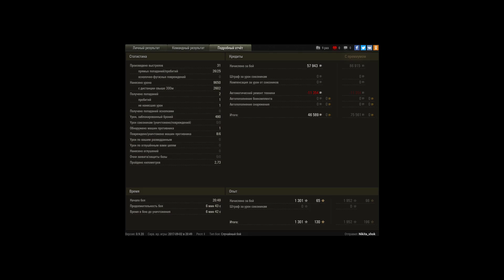10к урона на фоше за 6 минут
Игрок: Nikita_shok [SP3CE]
10к урона  на фоше за 6 минут